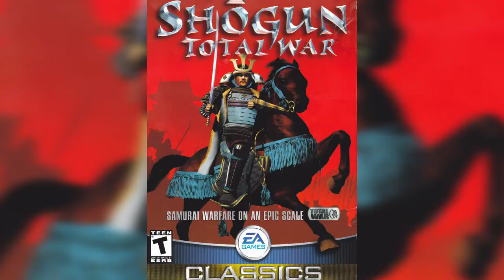Ratio ДНК: Историята в игрите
Миналата година говорихме за настолни игри, а сега обръщаме поглед към видеоигрите - наративна медия, която днес се конкурира с по-древните си предшественици. В този епизод на Ratio: Дискусии за наука и култура (ДНК) на гости на Васко са Мая и Тодор от Creative Assembly Sofia, които разказват за това какво е да осъществиш детската мечта на мнозина и да работиш в гейминг индустрията. Но това е само началото; същината на обсъждането е свързана с въпроса за пресъздаването на исторически събития под формата на игра. С примери от практиката си екипът на студиото за видеоигри обрисува всичко от вдъхновението зад игровите елементи, през изпипването на дребните детайли, до поднасянето на публиката на един интерактивен разказ, в който едновременно си творец и наблюдател на сюжета.

Дискусии за наука и култура (ДНК) е видеопоредица на Ratio, която се осъществява с подкрепата на Столична програма "Култура".